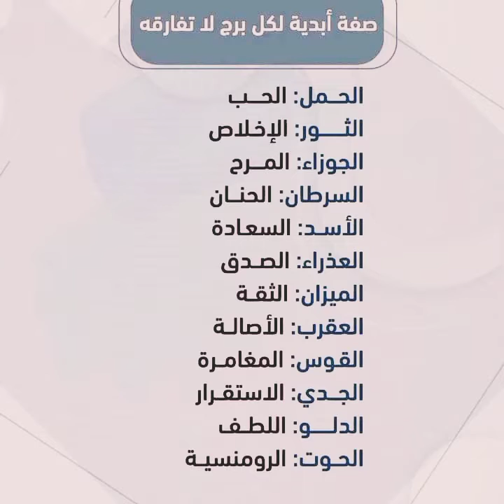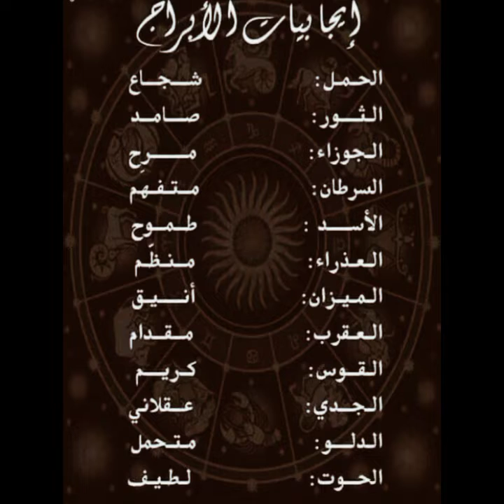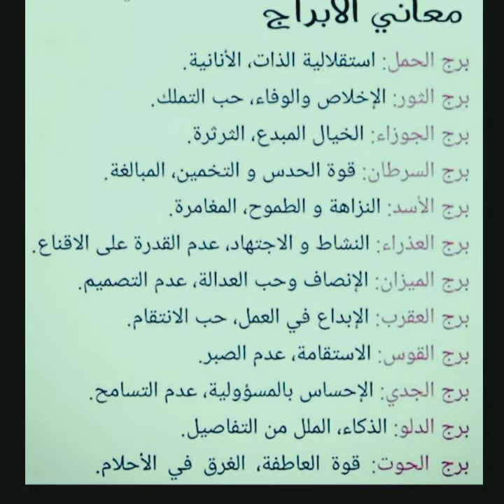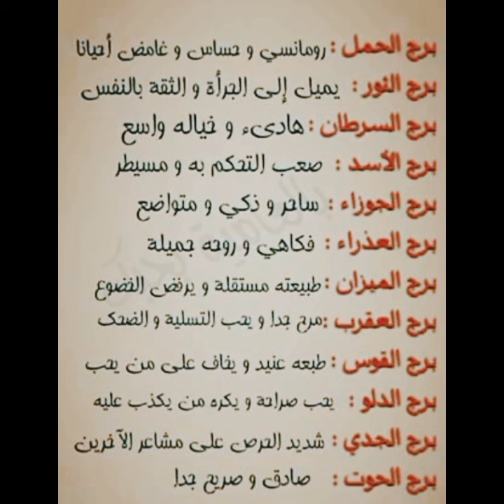صفات ومعانى وإيجابيات الأبراج